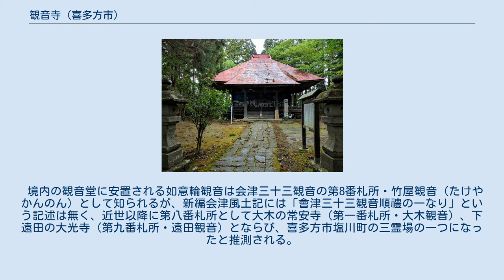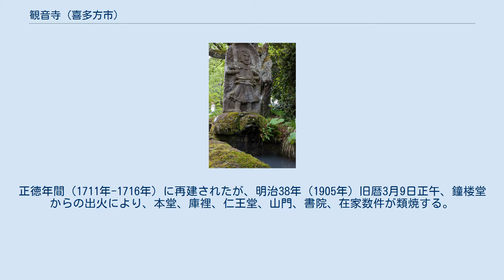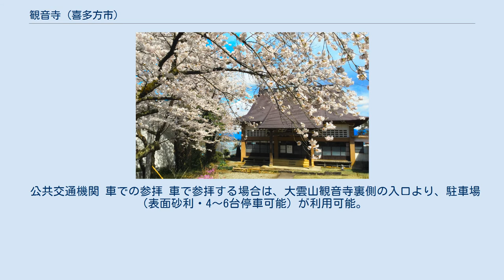観音寺 (喜多方市)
観音寺（かんのんじ）は福島県喜多方市にある曹洞宗の寺院。
山号は大雲山。
本尊は釈迦如来座像。
 境内の観音堂に安置される如意輪観音は会津三十三観音の第8番札所・竹屋観音（たけやかんのん）として知られるが、新編会津風土記には「會津三十三観音順禮の一なり」という記述は無く、近世以降に第八番札所として大木の常安寺（第一番札所・大木観音）、下遠田の大光寺（第九番札所・遠田観音）とならび、喜多方市塩川町の三霊場の一つになったと推測される。
妊婦がこの観音に祈れば難産の患いなしとして参詣する者が多く、子安観音とも呼ばれ親しまれている。
 竹屋観音堂 天正元年（1573年）越後国より快元という僧侶が来て、はじめは竹屋村北の山下に妙峰山明蓮寺を建立し、運慶が刻んだとされる如意輪観音座像を安置する。
寺地が狭くなったため慶安4年（1651年）に現在地に移り、寺名も大雲山観音寺に改められた。
正徳年間（1711年-1716年）に再建されたが、明治38年（1905年）旧暦3月9日正午、鐘楼堂からの出火により、本堂、庫裡、仁王堂、山門、書院、在家数件が類焼する。
現在の本堂は昭和35年（1960年）の建立である。
 黙岑昌聞 竹庵永虎 中興松宝聞秀 横山頓秀 中興林残昌禅 兀牛秀山 大法円乗 白全円龍 霊俊祖苗 中興大器隆円 止山徹玄 霊樹円苗 蘭庭秀円 智山玄明 昌山俊隆 瑞明岳全 祖山玄道 活潭潜竜 壽上金光 瑞峰快学 偽山僧午 中興龍興僧心 大雲英雄 ※共に製作年代不詳 大雲山観音寺境内にある不動明王立像 「竹屋のおはる観音」という物語がある。
 公共交通機関 車での参拝 車で参拝する場合は、大雲山観音寺裏側の入口より、駐車場（表面砂利・4〜6台停車可能）が利用可能。
 付近の会津三十三観音札所 観光スポット